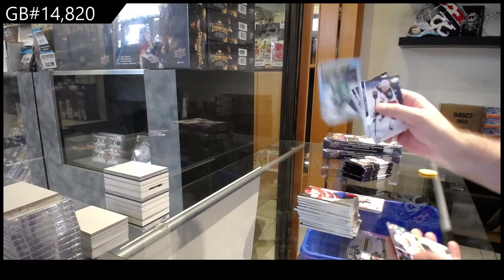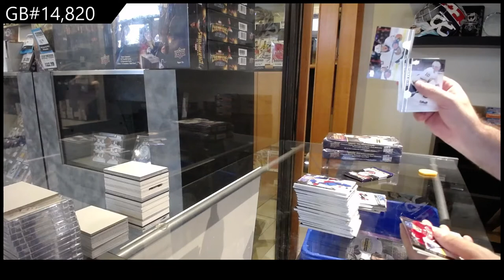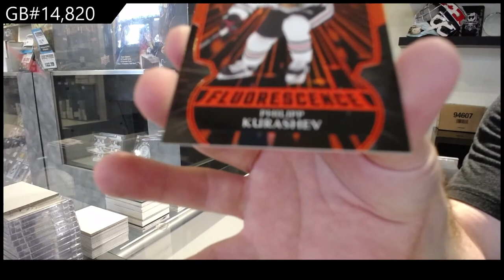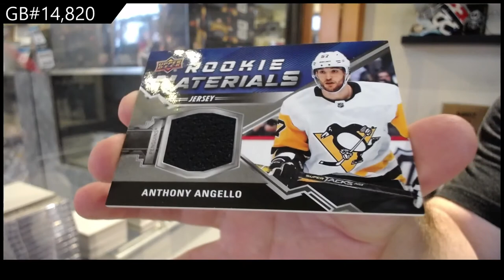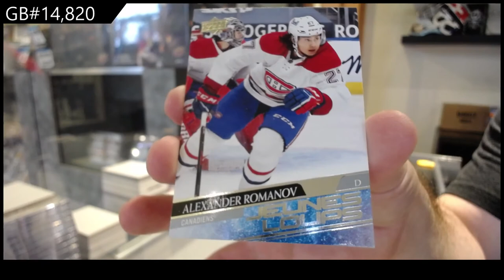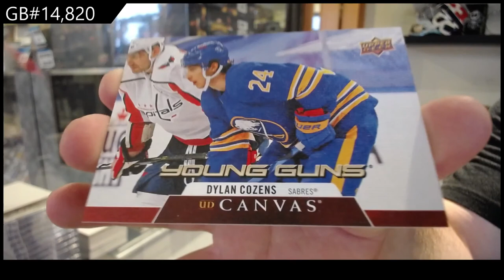20-21 Upper Deck Series 2 Hockey 3 Box Break - C&C GB #14,820